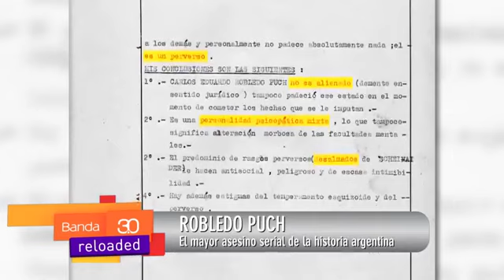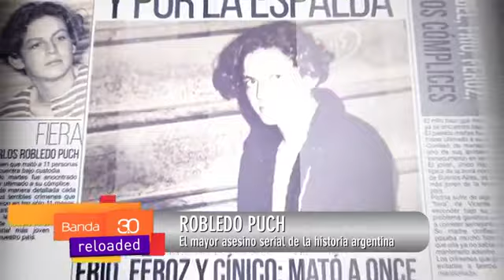Robledo Puch y la fascinación por el mal I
Getileza: Banda 3.0 - Canal Metro